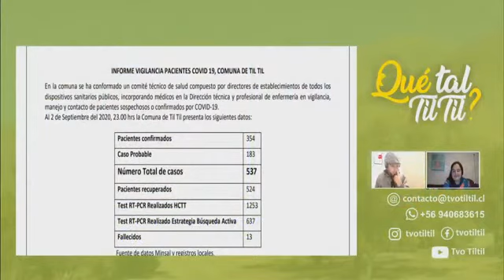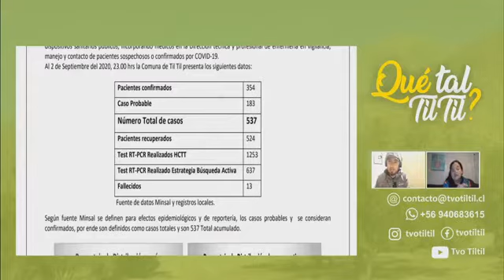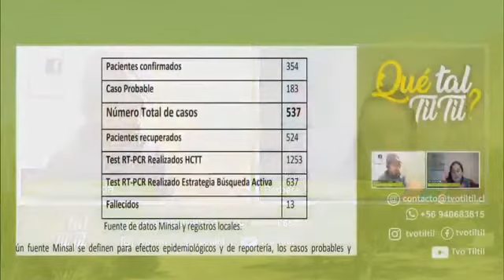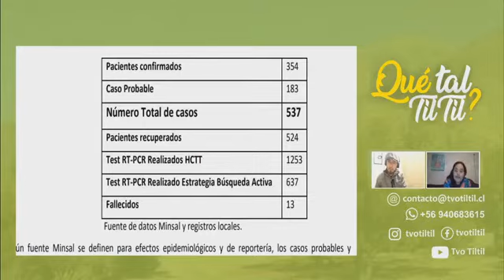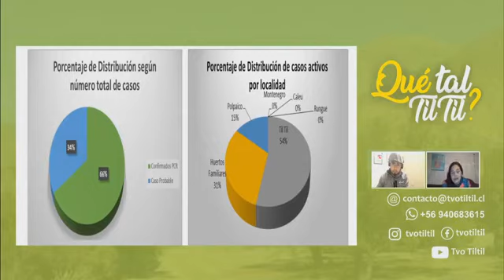Qué Tal Tiltil? - Tvo Tiltil - Bárbara González 21